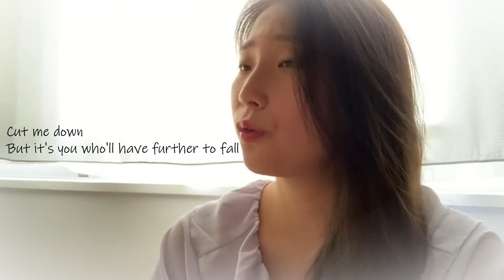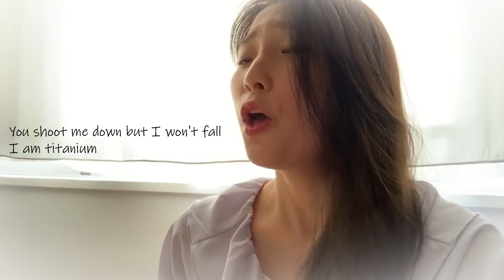Titanium cover/asuka-supported by freedom music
皆さんこんには！
フリーダムミュージックによる新たな企画が始動しました！

みんなが楽しく、家でも歌手、アーティスト、アイドル活動が出来るようなフィールドを設けたくこの度始めたこの企画！

企画名をまだ悩んでおりますが(笑)
まずは、その第一弾！
asukaさんに、貴重な第一弾を託し、歌ってもらいました。

少し前の音源なので、今はもっとレッスンに励み歌唱力がアップしています！今後も期待していてください。

【YouTubeシンガー募集中！！】
歌ってみたいけど、機会がない、コロナで機会を失ってしまった方など、是非サポートさせてください。
1人で歌ってみたや、グループでの歌唱、踊ってみた、演奏してみた等を考えていますので、ご興味ある方は、下記のホームページよりご連絡下さい。